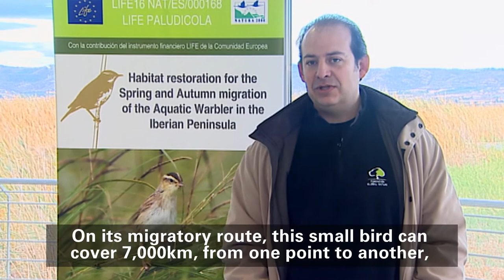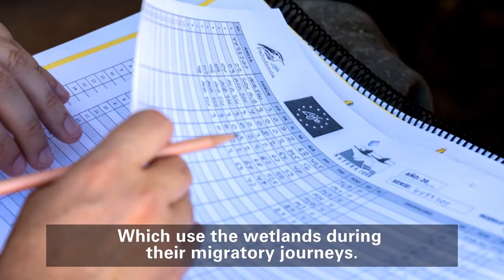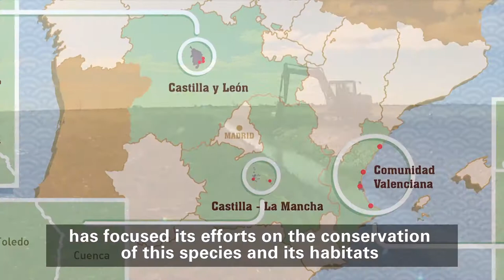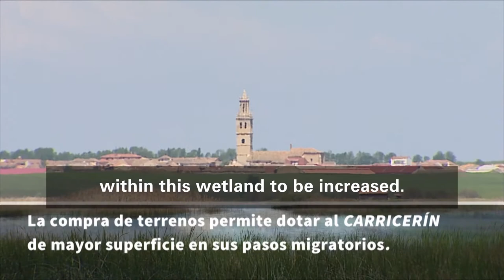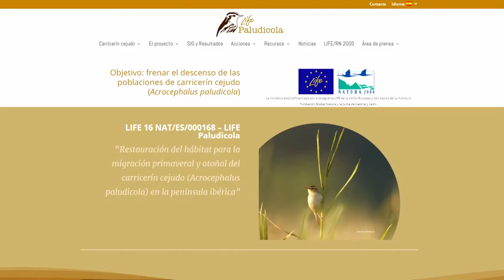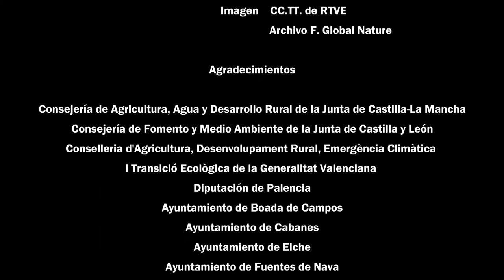Aquatic Warbler Conservation Documentary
We restore and protect the marsh vegetation of wetlands in Castilla León, Castilla La Mancha and Comunidad Valencia to guarantee a suitable habitat for the Aquatic warbler (Acrocephalus paludicola) and to halt the decline of its populations.